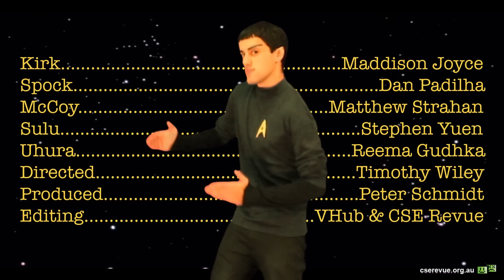Warp Speed No. 9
UNSW CSE Revue 2012
Codebusters

Lots of thanks to vHub for helping out shooting and editing

Backing soundtrack adapted from:
Mambo No.5 (Karaoke In the Style of Lou Bega)
Highlight Karaoke - Summer Songs, Vol. 02 (Karaoke Version)

Many backing images - Star Trek: The Original Series (and possibly a few that crept in from later series)